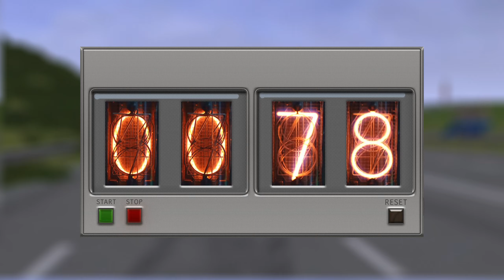ОПЕРСКАЯ ЕЗДА В ГТА! ОПЕРСКОЙ БУМЕР УХОДИТ ОТ ДПС В MTA PROVINCE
🏋 Мой ник в игре: Dmitry_Fedorov

🎮 Сегодня поиграем в GTA на проекте Провинция 6 сервер! Сегодня в видео я устрою оперскую езду в гта! Оперской таз ВАЗ 2115 уходит от ДПС на нереально классном проекте, где мы очень угарно повеселились!